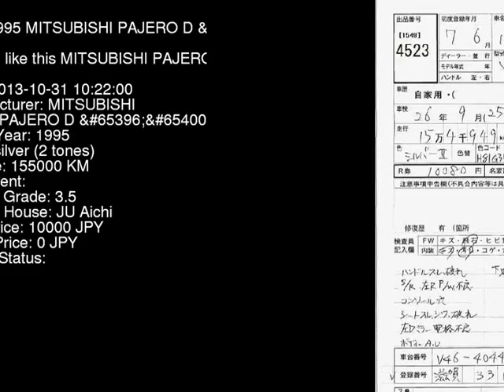1995 MITSUBISHI PAJERO D__4WD V46WG - Japanese Used Car For Sale Japan Auction Import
1995 MITSUBISHI PAJERO D__4WD V46WG - Japanese Used Car For Sale Japan Auction Import V46WG,MITSUBISHI,PAJERO,D__4WD,JU Aichi,jdmvip,vip,jdm,cars,japan,jdmvip.com,japanesecars,usedcars Japanese Used JDM Car For Sale At Auction in Japan for Import